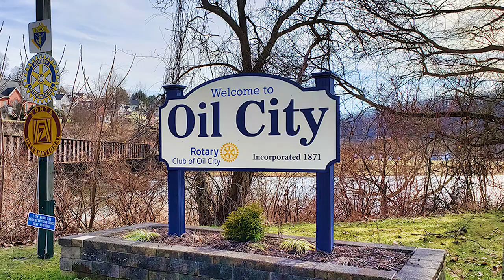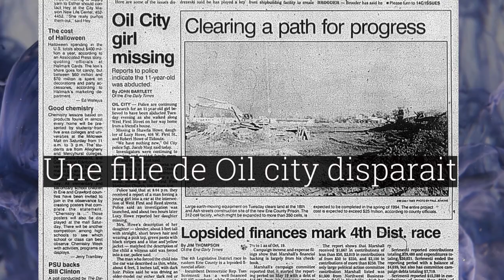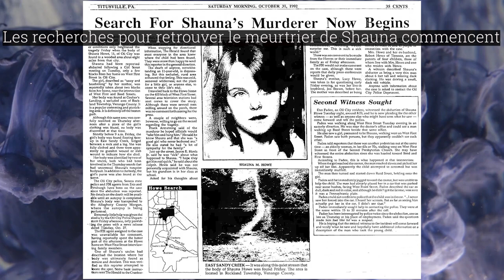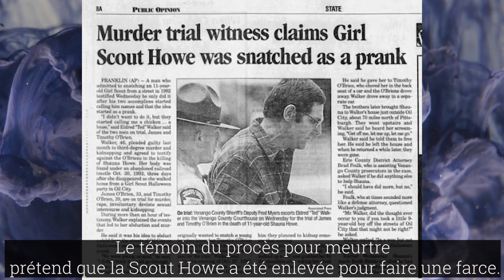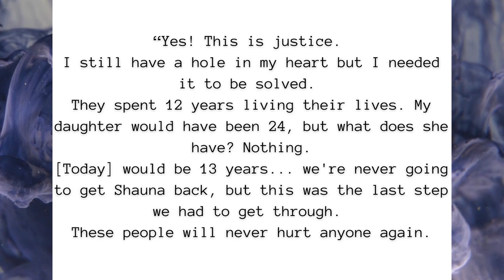Shauna Howe : Le cold case qui a annulé halloween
✍️  En 1992, Shauna Howe ne rentre pas chez elle après sa soirée d'Halloween et la découverte des faits traumatisera la ville de Oil city au point que la soirée d'Halloween sera annulée pendant de nombreuses années.
Cette affaire mettra plus de 10 ans pour découvrir qui est responsable.

Références et sources :

Cold case files - Little girl lost